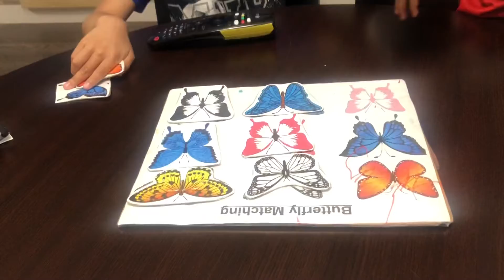Arcy's Homework l The Boys with Charm